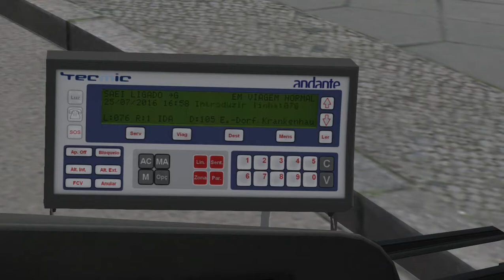OMSI 2 - MAN NL313 CNG Caetano driving test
IMPORTANT: this was during a beta-test for this model, thus it differs from the final version.

Test-drive of one of the buses made by pedropt10, the MAN NL313 CNG (or NL310 CNG described in the bodywork plate) with Salvador Caetano CityGold MAN 2K CNG, made between 2001 and 2002, divided by two series, making them the 2nd and 3rd series of MAN CNG busses in STCP. Unlike the 77 first brothers, 51 of each (meant to be 50 each, but busses 3131 and 3191 are considered as extras) have many differences, such as a powerful and less noisy engine (even though the sound from the Voith gearbox), different panelling behind the driver's cabin and the loss of the extra grilles at the sides, as the NL233 CNG have them under the 8th window (plain side) and another after the back wheel (under the 7th window at the door side). The 2nd series (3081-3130, 3131 doesn't have the following) also have a advertisement panel under the 7th window and both series have a wheelchair ramp with their respective button. The case of the 3rd series (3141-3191), the panelling behind the driver's cabin is the same as the NL233 CNG (although not inserted into the model) and, also, they were the first busses including CCTV cameras intalled inside of the vehicles.